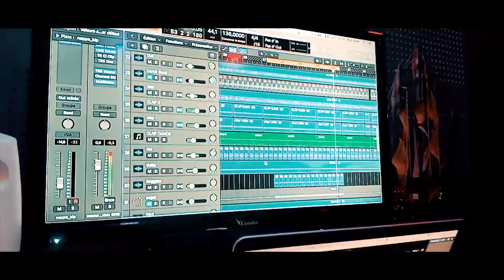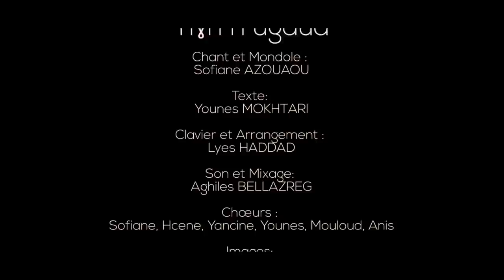Ifouk l'gaz a Macron CLIP 2019 Reprise *La Voix du Peuple*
Tiɣri n ugdud
Chant et Mondole :
Sofiane AZOUAOU
Texte:
Younes MOKHTARI
Clavier et Arrangement :
Lyes HADDAD
Son et Mixage:
Aghiles BELLAZREG
Chœurs :
Sofiane, Hcene, Yancine, Younes, Mouloud, Anis
Images:
Massinissa HADJAZ
Bilal HADID
 Réalisation et  Montage:
 Massinissa HADJAZ
Production :
Club DJ YACINE
Studio HADID
Studio Photo HADJAZ

2019